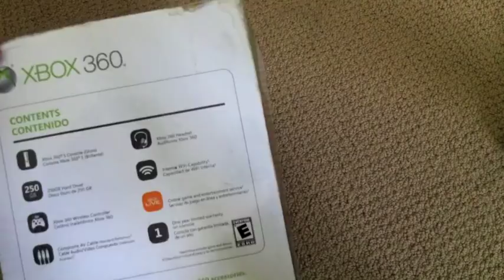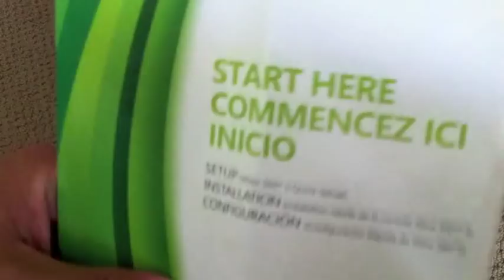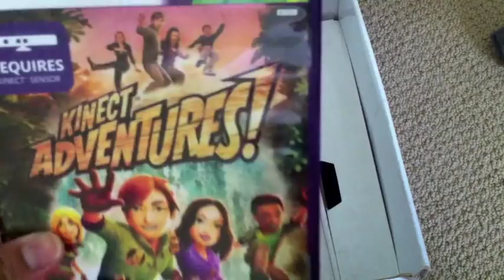Xbox 360 Slim Unboxing [Used]